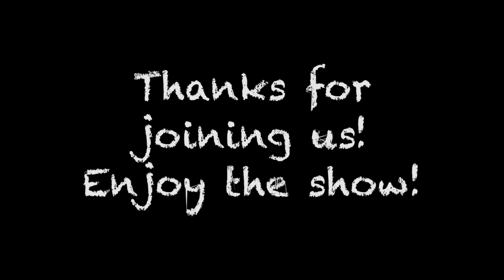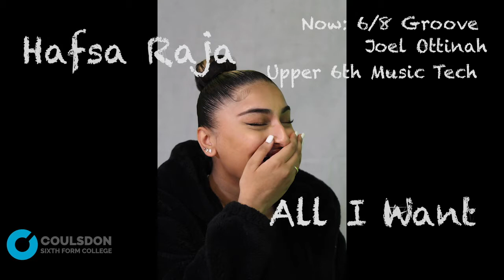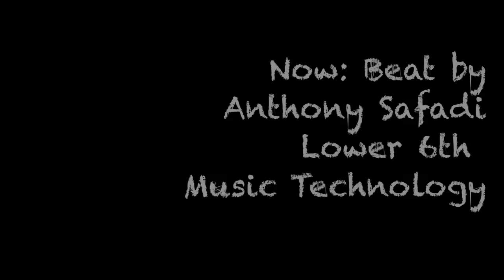CCmusic4NHS PART 1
Featuring the students of Upper 6th Music Performance singing and playing their favourite songs! All profits from tickets sold for this event go to NHS Croydon University Hospital - donate